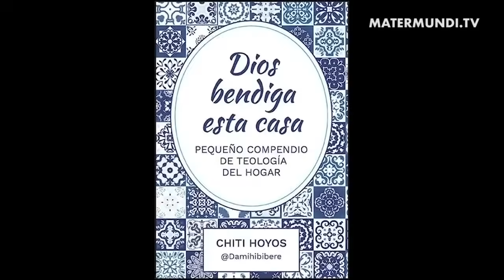"La Teología del hogar puede revolucionar tu casa para convertirla en un anticipo del cielo"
REDIFUSIÓN de la entrevista con Chiti Hoyos (@Damihibibere), autora de libro 'Dios bendiga esta casa. Pequeño compendio de Teología del Hogar' (Nueva Eva editorial). Publicada originalmente el 22 de junio de 2023.
©𝗠𝗔𝗧𝗘𝗥 𝗠𝗨𝗡𝗗𝗜 𝗧𝗩 𝘀𝗲 𝘀𝗼𝘀𝘁𝗶𝗲𝗻𝗲 𝘀𝗼𝗹𝗼 𝗰𝗼𝗻 𝗹𝗼𝘀 𝗱𝗼𝗻𝗮𝘁𝗶𝘃𝗼𝘀 𝗾𝘂𝗲 𝗿𝗲𝗰𝗶𝗯𝗲. 𝗗𝗢𝗡𝗔𝗥 𝗲𝘀 𝗺𝘂𝘆 𝘀𝗲𝗻𝗰𝗶𝗹𝗹𝗼 𝗮 𝘁𝗿𝗮𝘃𝗲́𝘀 𝗱𝗲 𝗣𝗔𝗬𝗣𝗔𝗟, 𝘁𝗿𝗮𝗻𝘀𝗳𝗲𝗿𝗲𝗻𝗰𝗶𝗮 𝗼 𝘁𝗮𝗿𝗷𝗲𝘁𝗮 𝗯𝗮𝗻𝗰𝗮𝗿𝗶𝗮 𝘆 𝘁𝗮𝗺𝗯𝗶𝗲́𝗻 𝗽𝗼𝗿 𝗕𝗜𝗭𝗨𝗠 𝘀𝗲𝗹𝗲𝗰𝗰𝗶𝗼𝗻𝗮𝗻𝗱𝗼 𝗢𝗡𝗚 𝘆 𝗲𝘀𝗰𝗿𝗶𝗯𝗲 𝗲𝗹 𝗰𝗼́𝗱𝗶𝗴𝗼 𝟬𝟯𝟭𝟱𝟴 (𝗲𝗻 𝗘𝘀𝗽𝗮𝗻̃𝗮). Más info en: 𝘄𝘄𝘄.𝗺𝗮𝘁𝗲𝗿𝗺𝘂𝗻𝗱𝗶.𝘁𝘃/𝗱𝗼𝗻𝗮𝗿-𝗮𝗵𝗼𝗿𝗮/